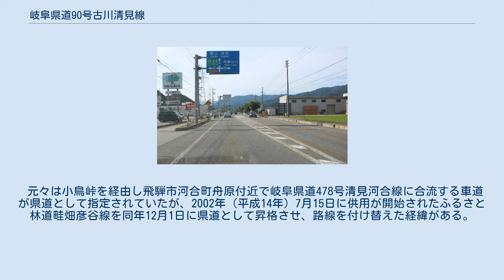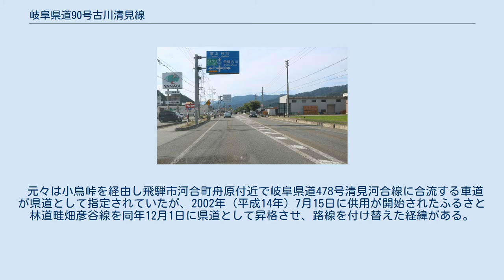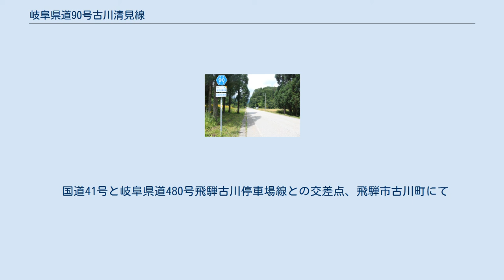岐阜県道90号古川清見線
岐阜県道90号古川清見線、高山市清見町夏厩にて 岐阜県道90号古川清見線（ぎふけんどう90ごう ふるかわきよみせん）は、岐阜県飛騨市古川町高野朝開から岐阜県高山市清見町夏厩北平に至る主要地方道である。
 猪臥山トンネル北口、飛騨市古川町畦畑にて 飛騨市中心街の国道41号から猪臥山トンネルを経由し、高山市の国道158号までを結ぶ。
別名『飛騨卯の花街道』。
 終点となる高山市側は近くに東海北陸自動車道飛騨清見インターチェンジがあり、飛騨市と東海北陸自動車道を短絡する重要な道路となっている。
 元々は小鳥峠を経由し飛騨市河合町舟原付近で岐阜県道478号清見河合線に合流する車道が県道として指定されていたが、2002年（平成14年）7月15日に供用が開始されたふるさと林道畦畑彦谷線を同年12月1日に県道として昇格させ、路線を付け替えた経緯がある。
なお、旧ふるさと林道畦畑彦谷線上にある延長4,475mの猪臥山トンネルは完成当時、日本最長の林道トンネルであった。
 旧ふるさと林道畦畑彦谷線にあたる区間は片道一車線の快走路である。
起点から岐阜県道479号古川宇津江四十八滝国府線交点までの区間において（厳密に言えば、両県道は接してはいないが、すぐ間近をとおっている。）、道路改良工事を行っており、1期目の区間が完成、完成区間より県道479号交点が1.5車線程度の狭隘山道となっている。
全区間が完成すると支障なく大型車の通行が出来るようになる。
 なお、積雪時には、大型車のみ通行止となることがある（平成24年は1月6日午前4時半より、大型車通行止となった）。
 沿線には『古川城跡』『道の駅飛騨古川いぶし』が点在する。
 国道41号と岐阜県道480号飛騨古川停車場線との交差点、飛騨市古川町にて